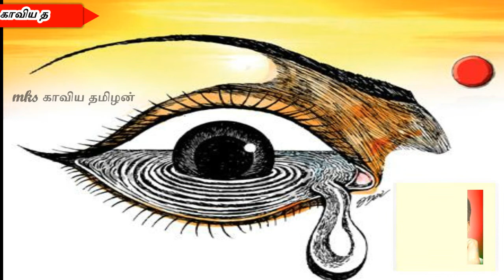மாவீரன் பசுபதி பாண்டியன் நினைவு பாடல்